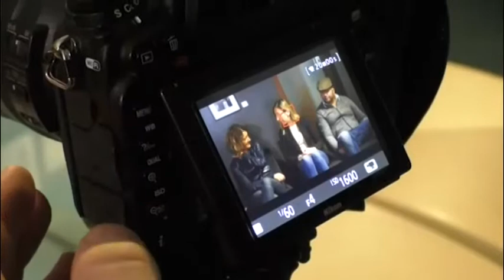TERAMO, AL VIA IL TALENT SHOW COOKING "CUCINE SOCIAL": 12 LE ATTIVITA' IN GARA